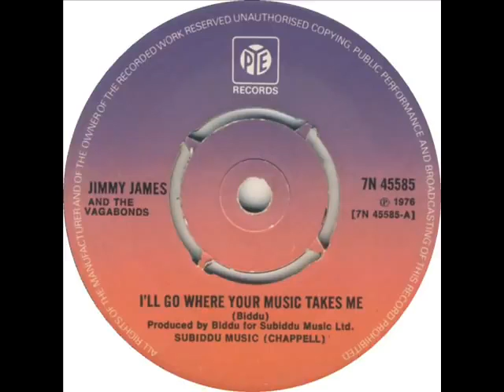Jimmy James & The Vagabonds - I'll Go Where Your Music Takes Me